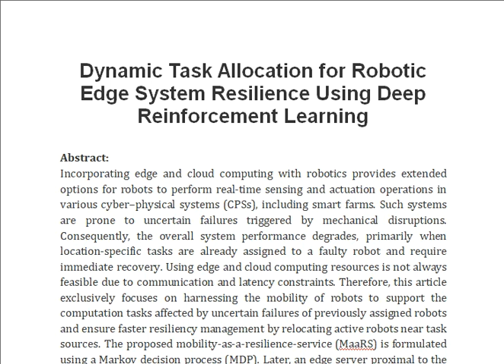Dynamic Task Allocation for Robotic Edge System Resilience Using Deep Reinforcement Learning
IEEE PROJECTS 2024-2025 TITLE LIST

Support Including Packages
Complete Source Code
Complete Documentation
Complete Presentation Slides
Flow Diagram
Database File
Screenshots
Execution Procedure
Readme File
Video Tutorials
Supporting Software
Support Specialization
24/7 Support
Ticketing System
Voice Conference
Video On Demand
Remote Connectivity
Document Customization